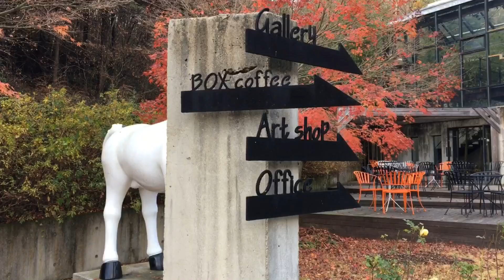[여행스토리#30] 전라도여행채널, 전남 화순여행, 소아르 갤러리 여행, 카푸치노 맛에 빠지다, 화순에서 가볼만한곳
시청화질을1080p로시청해주세요. 화순 소아르갤러리라고 하는 문화복합공간에 들러 작품과 시설동을 살펴보다가 내부 box coffee shop에서 뜻밖의 카푸치노를 맛보다 깜짝 놀란 이야기